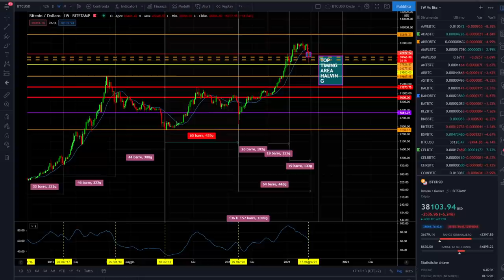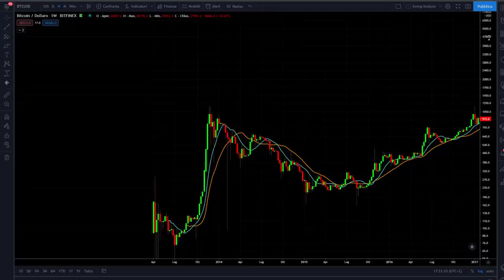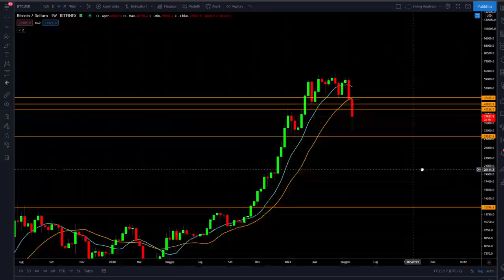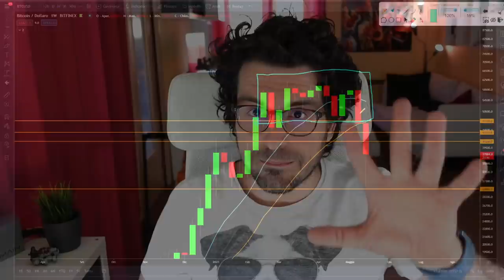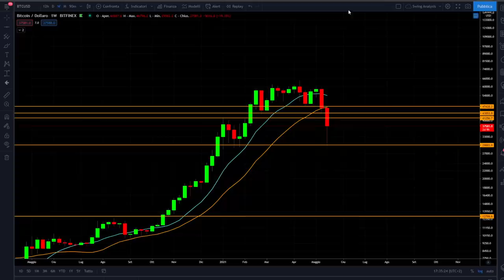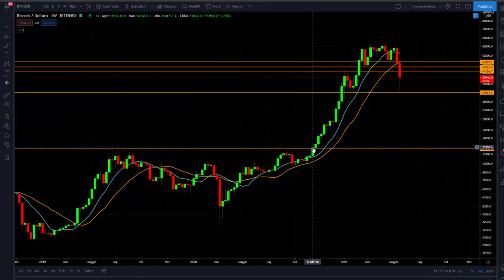BITCOIN COME CAPIRE QUANDO RIPRENDERÀ IL RIALZO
Come capire quando e se riprenderà il trend rialzista su Bitcoin e le Criptovalute?
Oggi rispondiamo a questa domanda analizzando le fasi che affronta un mercato dalla fase di accumulazione a quella della distribuzione. Bitcoin in che fase è?
Buona visione

00:00 Intro
01:30 Le fasi del mercato su Bitcoin
03:10 La fase storica di accumulazione di Bitcoin
05:10 La fase di distribuzione di Bitcoin
06:50 Perchè è crollato Bitcoin
09:00 Bitcoin è in ri-accumulazione?
11:00 Cosa potrà fare Bitcoin nei prossimi mesi
14:00 I livelli chiave per capire quando Bitcoin tornerà a salire
18:30 La nuova fase di Bitcoin

LA MIA ATTREZZATURA VIDEO: